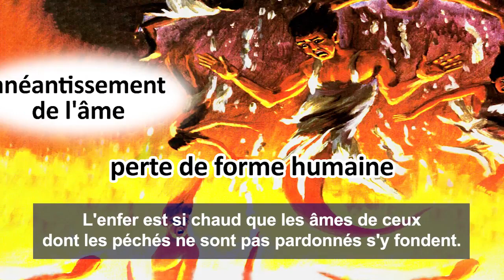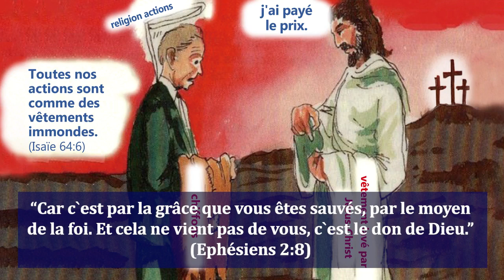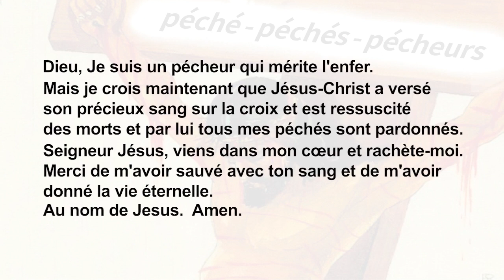[프랑스어 복음] Avertissement des vers. 🇫🇷